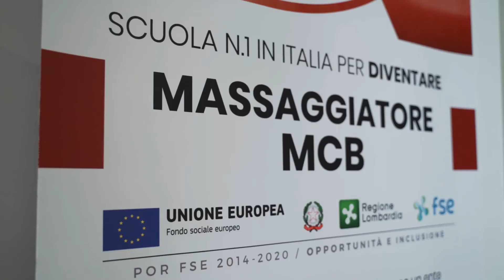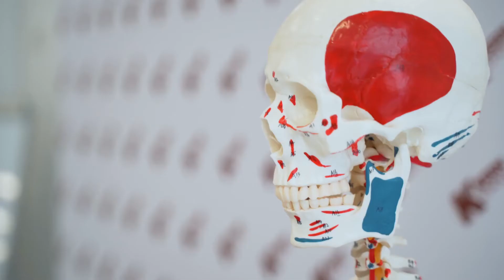Benvenuti in Kern School - Video Istituzionale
Seguiteci sui nostri siti e sui nostri social per rimanere sempre aggiornati!!